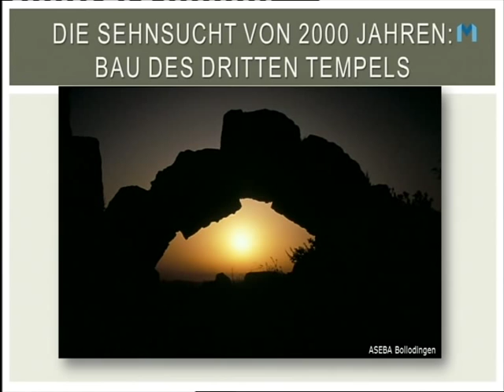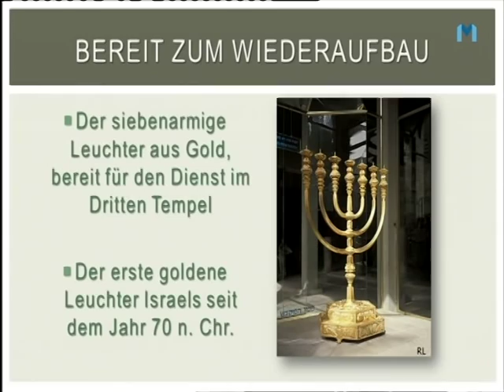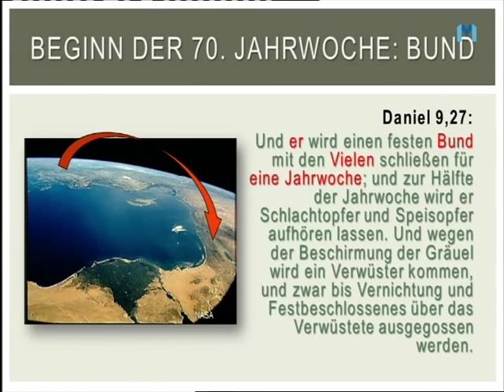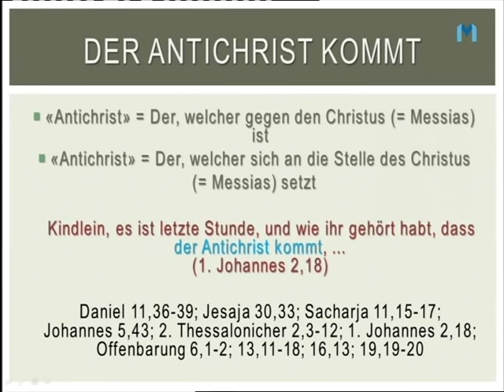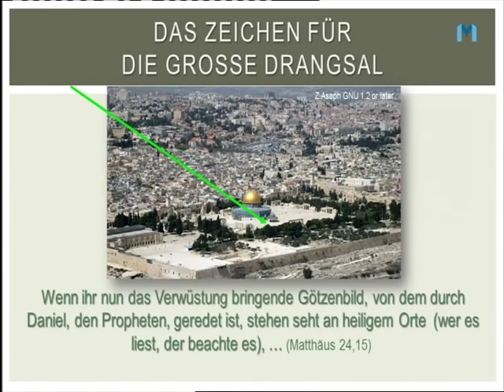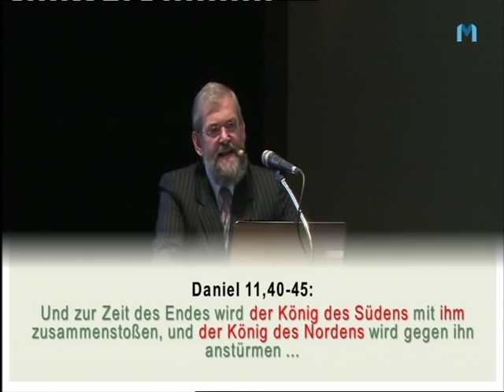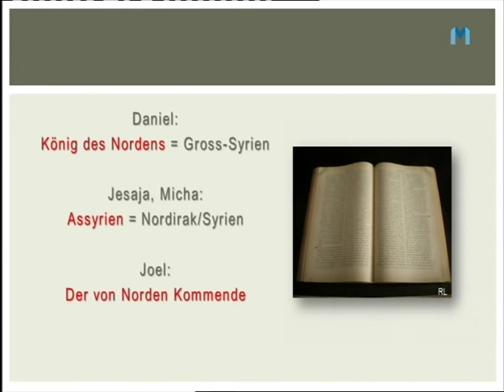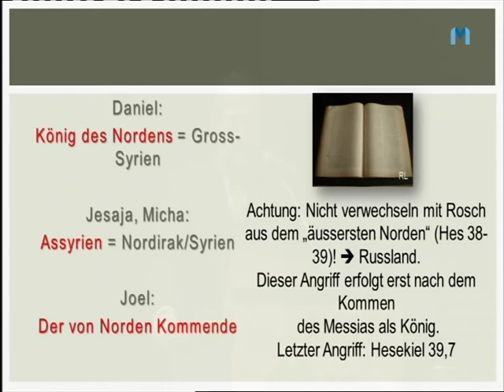DVD: Die Bedrohung durch den IS / Roger Liebi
Stehen wir vor einer großen Katastrophe?

Angesichts der aktuellen Ereignisse im Nahen Osten stellen sich viele Menschen heute diese Frage: Stehen wir vor einer großen Katastrophe? Der Vortrag wird auf geschichtliche wie aktuelle Entwicklungen eingehen und diese aus der Sicht der Bibel beleuchten: Was sagt die Bibel über die Bedrohung Israels aus dem Norden? Ist der IS eine Gefahr für die Welt und den Nahen Osten? Was braut sich da zusammen?  Was kommt auf uns zu?  Was bedeutet dies für mich persönlich?

 Mich persönlich hat der Vortrag sehr betroffen gemacht. Es ist schon ein gutes Gefühl, dass ich weiß, dass dem Gott, der alles erschaffen hat, nichts entgleitet, aber diese grausame Zukunft, das ist schon ne harte Nummer!

...immer wieder suchen Interessierte die anderen Teile des Vortrages...ich kann mich nur refinanzieren durch den Verkauf von DVDs und bin daher auf Einnahmen angewiesen... so Mancher hat das wahrscheinlich in seinem Leben auch kennengelernt:
Der Geldbeutel füllt sich schwerer als er geleert werden kann - über 50 000 Euro für Equippment wieder reinzubekommen, ist nicht ganz so easy, wenn eine DVD im VK 8 Euro kostet...aber ich hätte noch einige gute Ideen, meinen Fuhrpark zu erweitern, zum Beispiel meine üblen Schwenk-Neigeköpfe zu ersetzen, die aus den 70ern der Kaufhausüberwachung kommen...also, deswegen nicht aufregen, wenn bei allen Vorträgen Teile fehlen..schauen, vielleicht kann man ja bei sermon-online.de sich ne mp3 ziehen, wenn auf Youtube sonst nix zu holen ist :-)